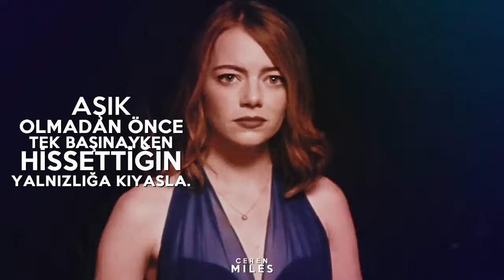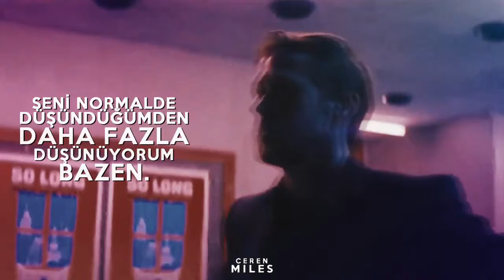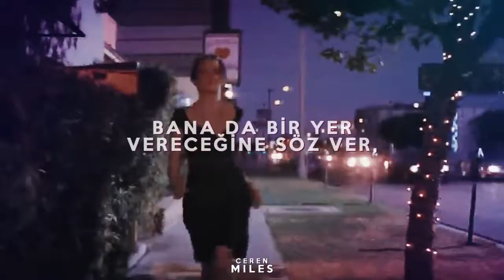Panic! At The Disco - House of Memories (Türkçe Çeviri)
Film: La La Land

Lyrics:
The longer you're in love than if you were alone
Baby, we built this house on memories
Take my picture now, shake it 'til you see it
And when your fantasies become your legacy
Promise me a place in your house of memories
Whoa, whoa
You were just too kind and I was too young to know
Whoa, whoa
Those thoughts of past lovers, they'll always haunt me
I wish I could believe you'd never wrong me
Then will you remember me in the same way as I remember you
Promise me a place
Whoa, whoa
In your house of memories
Whoa, whoa
Promise me a place (whoa, whoa)